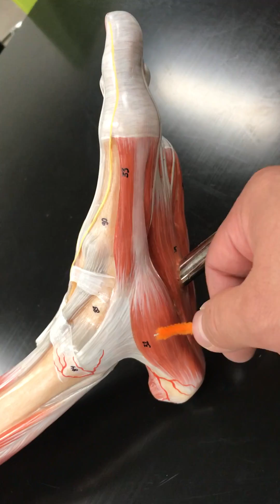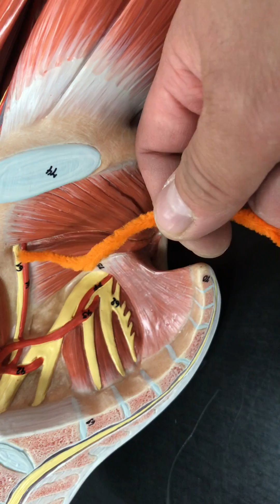IMG 1578 foot and nerves leg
muscles of foot, nerves of leg